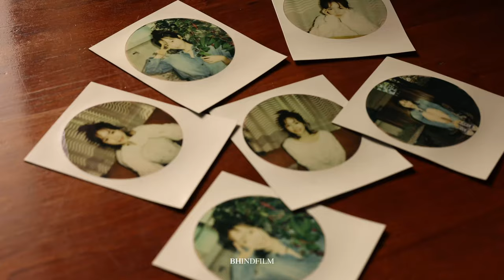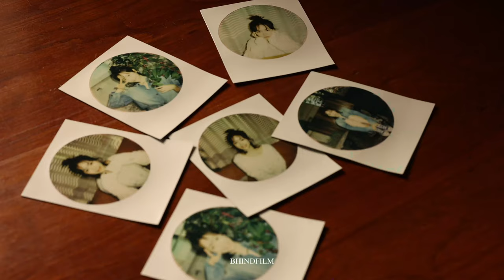[BHINDFILM] a Mean-ingful Day | Han Ji Min